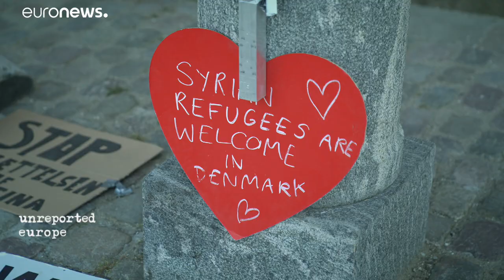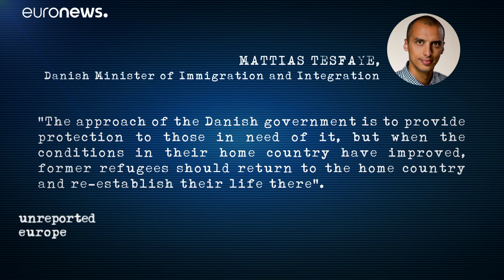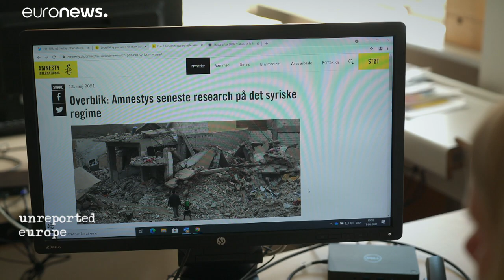Dánia visszaküldené Damaszkuszba a szíriaiakat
Kétszáz menedékjogot kapott szíriai státuszát vizsgálták felül.